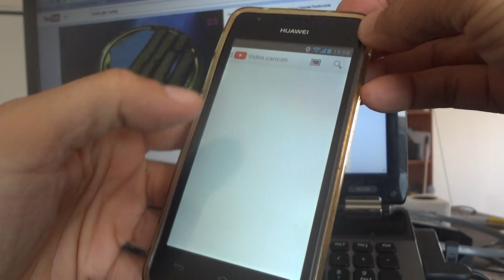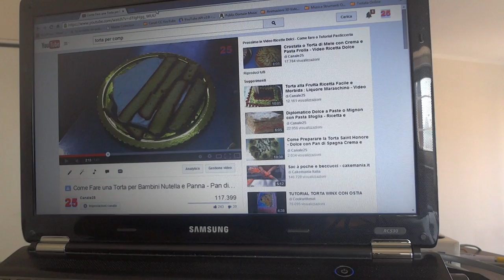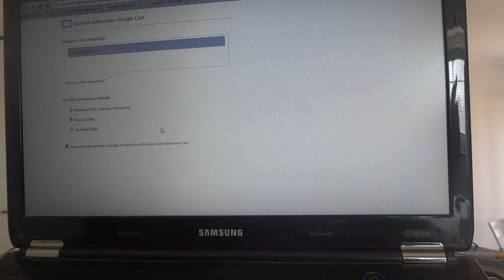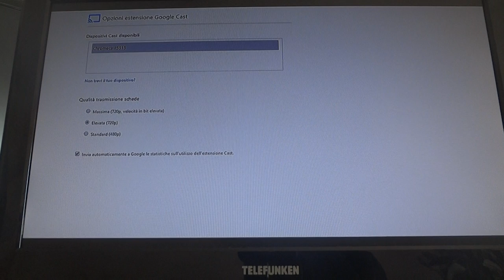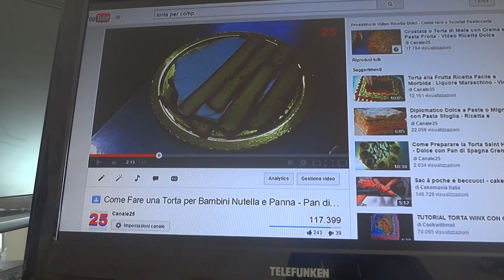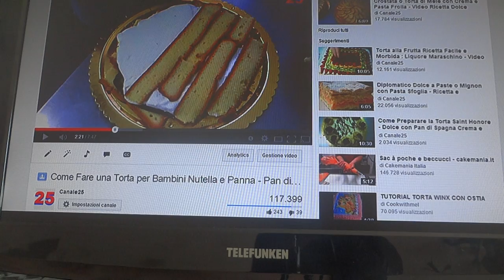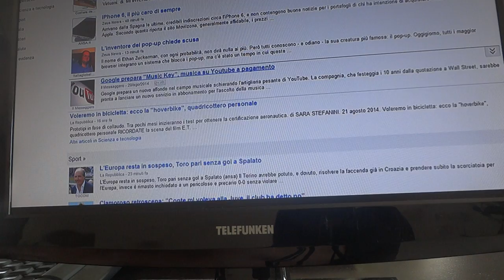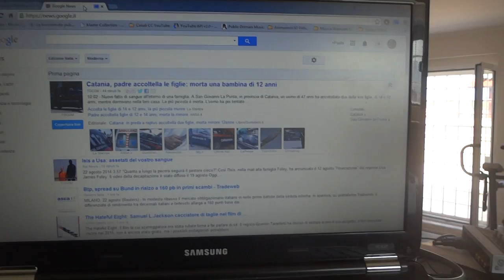Chromecast Google Cast su Chrome da Windows a TV con HDMI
Come istallare Google Cast su Chrome per usare Chromecast da Windos alla TV tramite la chiavetta attacca all'HDMI.